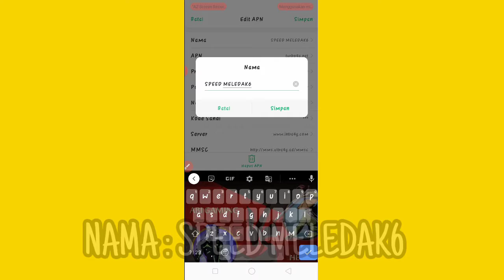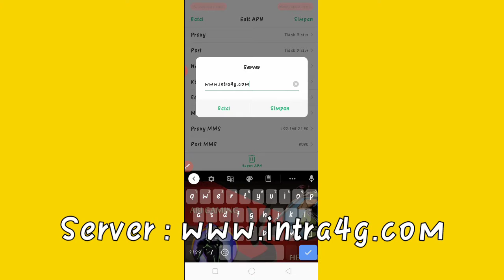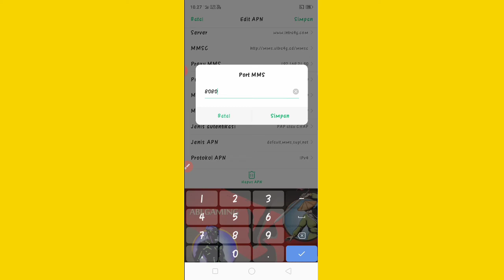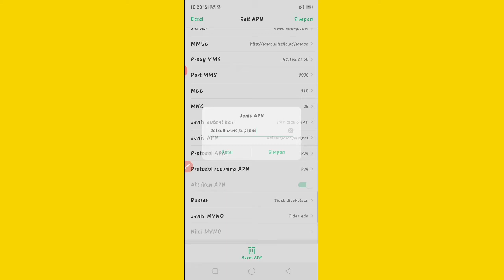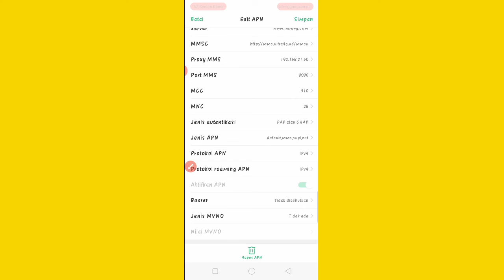Apn #2 | speed meledak6 tercepat!! 2020 | Abi Gaming